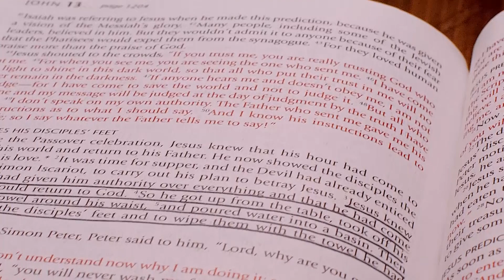A Jet Tour Through the Psalms #2 | The Truth Pulpit Podcast